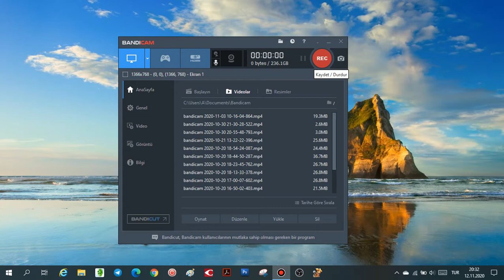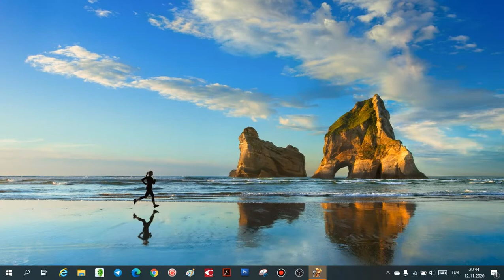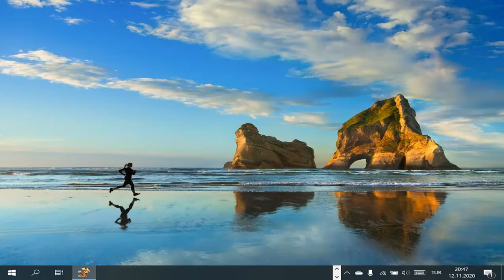age of mytyology 10 tartarusdan çıkış